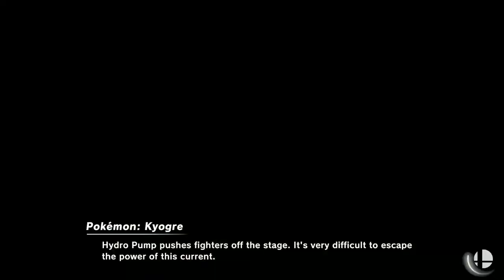Encore Smash Wifi # 6 - DU | Bankai Vs. BillVS - Winners Semi-Final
Encore Smash Wifi # 6 - DU | Bankai (Pokemon Trainer) Vs. BillVS (Ken)  - Winners Bracket

Streamed by: Ryan O'Hara
Brackets ran by: Ryan O'Hara
Custom Animations by: Freddy Feliciano
Overlays by: Barry Paust